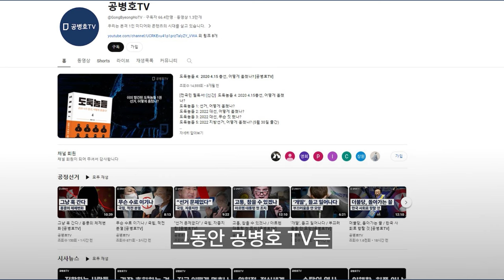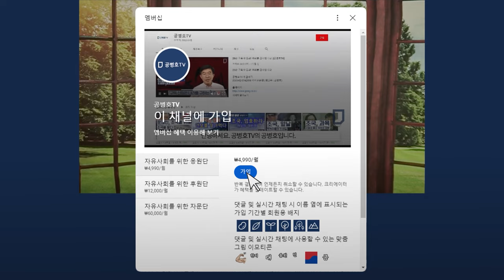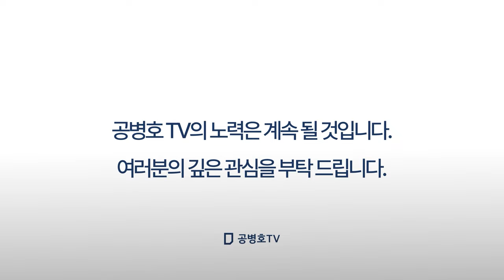총선 낙관론, 확산 / 무척 주의해야 [공병호TV]